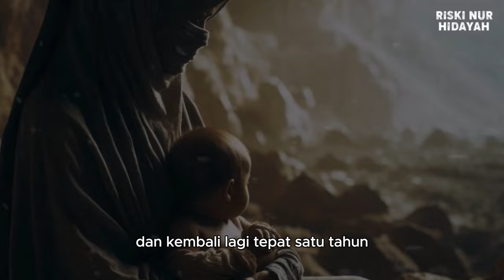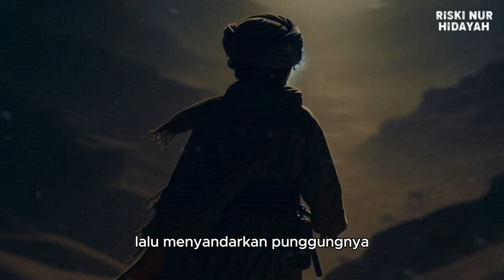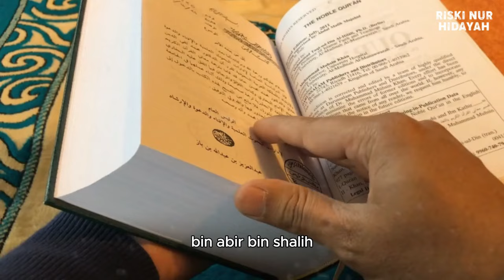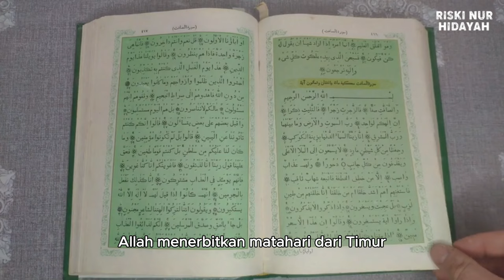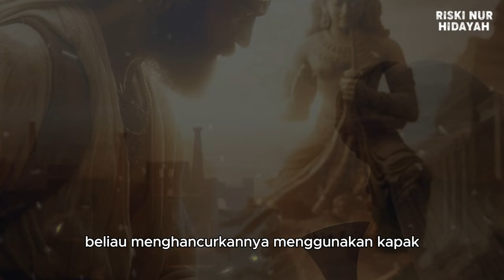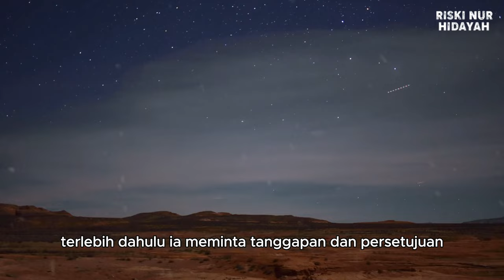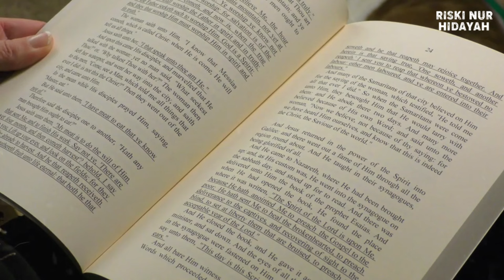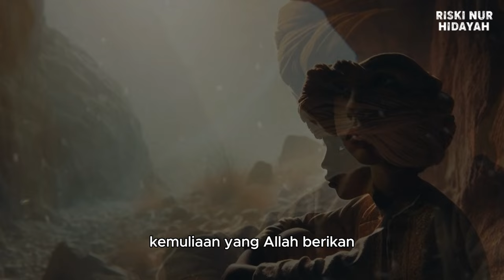Kisah Lengkap Nabi Ibrahim dan Raja Namrud Yang Jarang Diceritakan || Sejarah Islam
Riski Nur Hidayah, Channel Islami yang belajar seputar :
• Cerita Islami
• Sejarah Islam
• Nasihat Islam